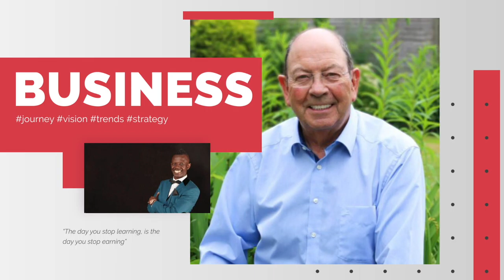Just Start Writing…The Rest Will Come! – Wynnie Alexander | BMF Podcasts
My next guest is, Wynnie Alexander fiction and non-fiction author, screenplay writer, and mentor, passionate about encouraging others to write and create change. Wynnie has been writing material since the tender age of 6

and has been writing ever since. Listen in as we delve into her journey so far.

“I’ve learnt how to get the job done, and get things done myself”

MORE SPECIFICALLY, ON THIS EPISODE OF BUSINESS MARKETING FINANCE PODCAST WITH WYNNIE ALEXANDER , YOU’LL LEARN:

What inspires her to write her fiction and non-fiction books
Listen to her passion for young people
Her heart for humanity
Why Wynnie believes in self-publishing
What it’s like to be a fiction and non fiction author in 2019
The work she does mentoring young people

And, if you know anyone who would enjoy this episode, please pass this link along to them as well.

Want to learn about ways you can earn PASSIVE INCOME?

Get my book  “30 Passive Income Ideas – 2019 Edition” on Amazon

Are you on Hoopla Digital?

Listen to 30 Passive Income Ideas Audiobook for FREE